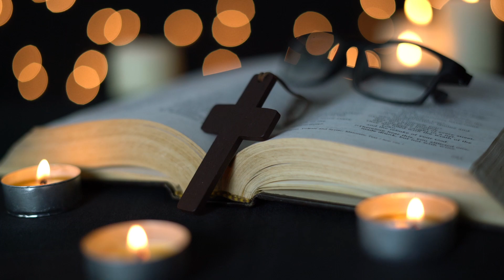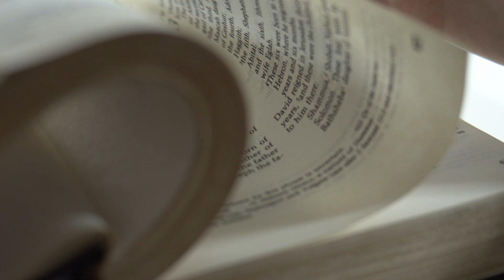VAIKEIMMAT KYSYMYKSET - onko vastausta?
Jos Jumala on hyvä, miksi Hän loi kadotuksen?
Miksi Jumala loi ihmisen, jonka ennalta näki joutuvan kadotukseen?
Miksi Jumala sallii kärsimyksen?
Miksi Jumala sallii pahan?
Mitä vastata vaikeimpiin kysymyksiin?

Tsekatkaa myös TikTokista soittolistat:
helvetti
pahuus ja kärsimys
Raamatun vaikeat kohdat.

Laita kommenttia, mitä itse olet mieltä aiheesta! :)